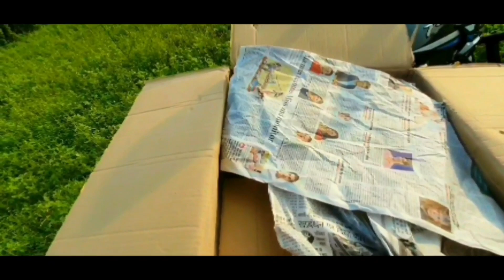pulsar 150 windshield Installation || db visor || 🔰 AJEET BIKER VLOGS || 24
hello frnd's this is ajeet and you are watching AJEET BIKER VLOGS ,this channel is related to moto vloging and motorcycle modification. In this video I installed db (bable) visor in my pulsar 150 .After installed visor looked so amazing. I hope u ll liked this video.

pulsar visior:-